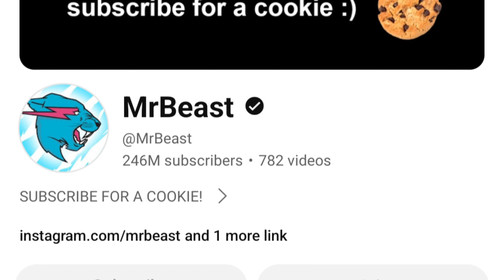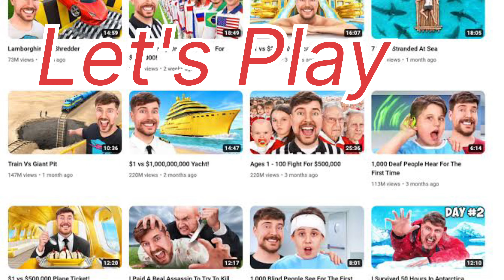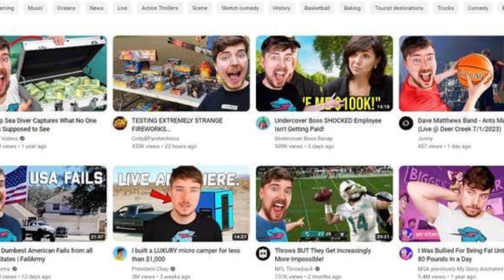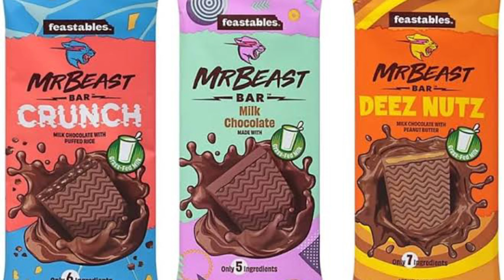How it could possible? ⚡ विश्व के सबसे अमीर यूट्यूबर की कहानी 💥